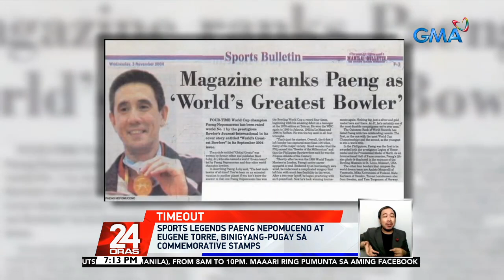Sports legends Paeng Nepomuceno at Eugene Torre, binigyang-pugay sa commemorative stamps | 24 Oras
Bukod sa Jaworski stamps na inilunsad noong nakaraang buwan, bida rin sa panibagong stamp collection ang iba pang mga world-class na atletang Pinoy.
Kabilang ang mga Hall of Famer na sina Eugene Torre at Paeng Nepomuceno na gusto raw mag-iwan ng magandang alaala at inspirasyon sa mga kabataan.
Maki-timeout muna tayo kay Chino Trinidad.

24 Oras is GMA Network’s flagship newscast, anchored by Mike Enriquez, Mel Tiangco and Vicky Morales. It airs on GMA-7 Mondays to Fridays at 6:30 PM (PHL Time) and on weekends at 6:00 PM. News updates on COVID-19 (coronavirus disease 2019) and the COVID-19 vaccine